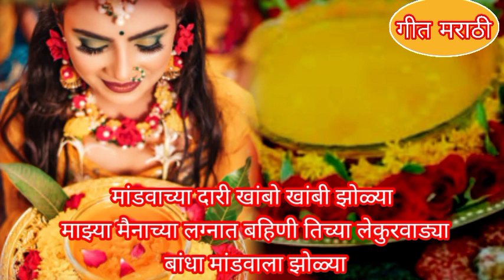मराठी पारंपारिक#लग्नसराई मुला मुलीची हळद दळणे घाणा भरणे